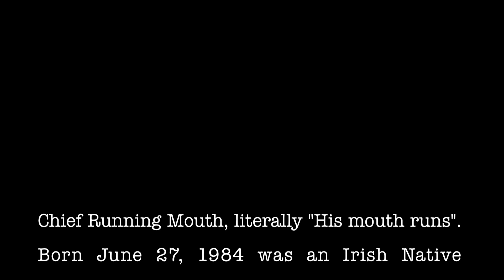Chief Running Mouth